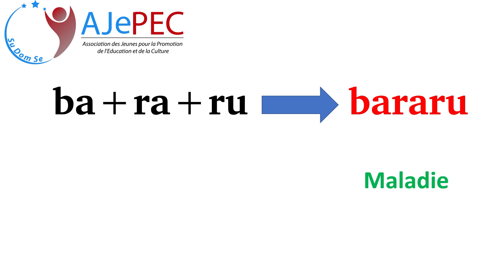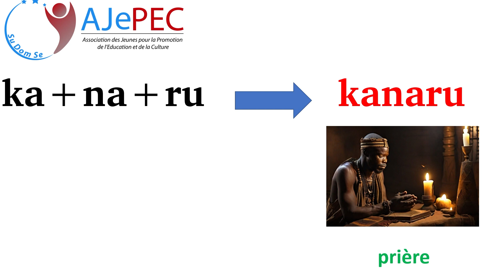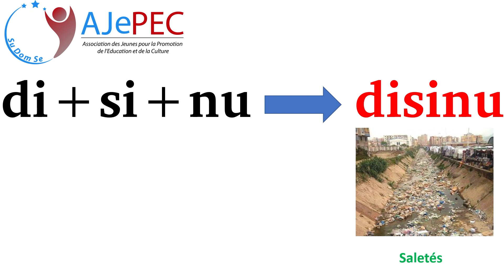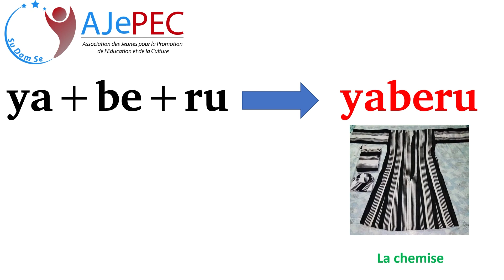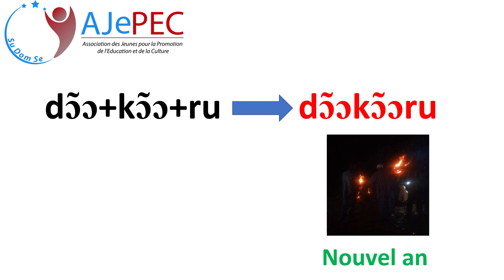AJePEC-VER BARIBA-𝐋𝐄𝐂𝐎𝐍 𝟏𝟓:𝐋𝐄𝐒 𝐌𝐎𝐓𝐒 𝐀 𝐓𝐑𝐎𝐈𝐒 𝐒𝐘𝐋𝐋𝐀𝐁𝐄𝐒- COURS EN BAATONUM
Découvrez nos cours d'alphabétisation en langue Baatnum, parlée majoritairement au Nord du Bénin et du Nigeria. Dans cette vidéo, AJePEC Su Dom Se vous présente une approche pédagogique pour aider les apprenants à acquérir les compétences de base en lecture et en écriture dans cette langue.